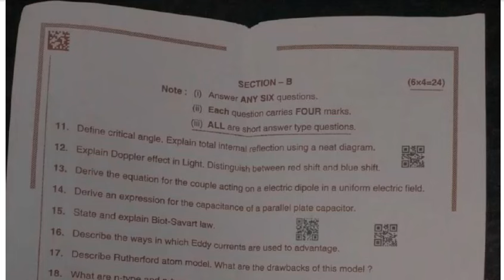Ap Inter second Year (supplementary) physics💯💯 real Paper For 2024